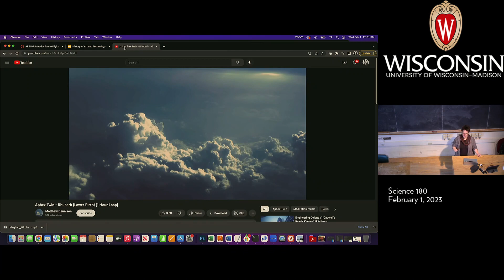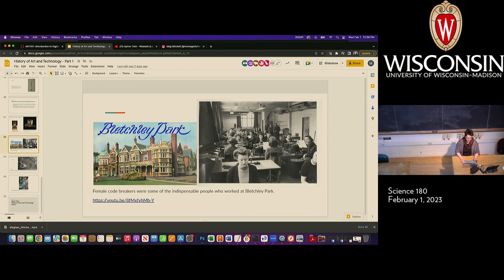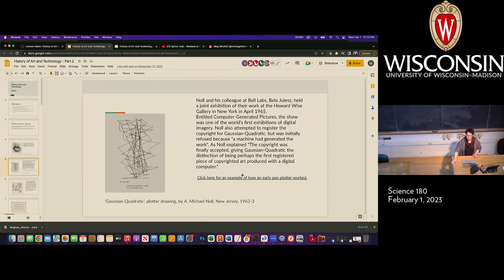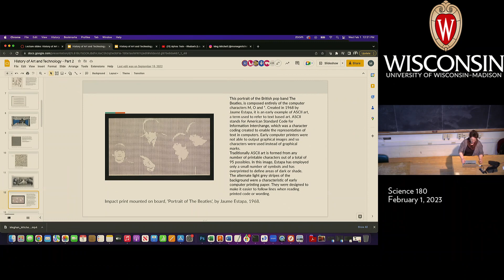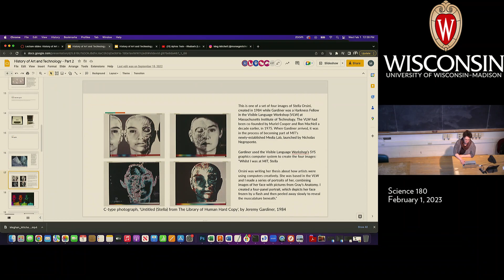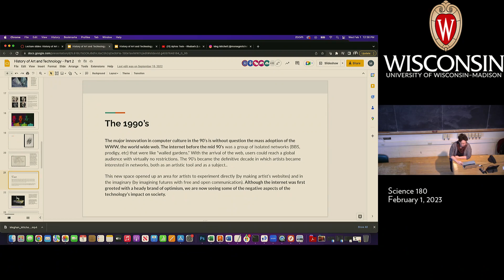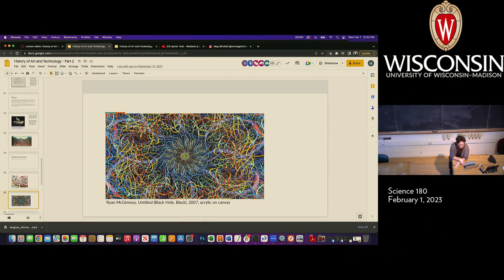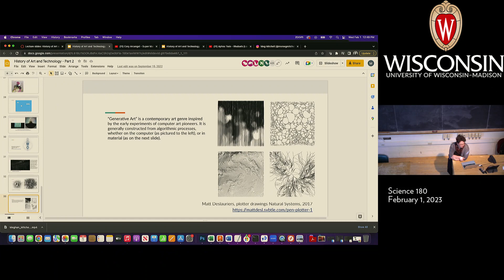ART107 Lecture Capture - Feb 1